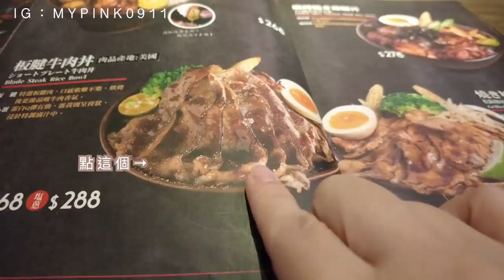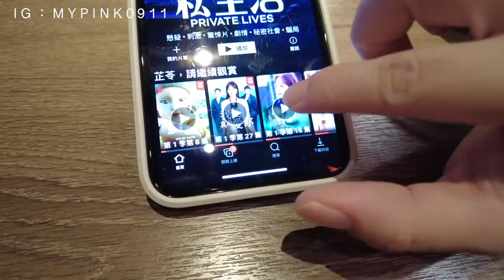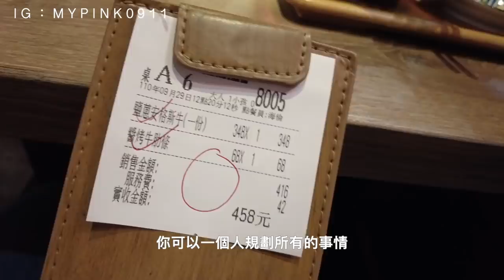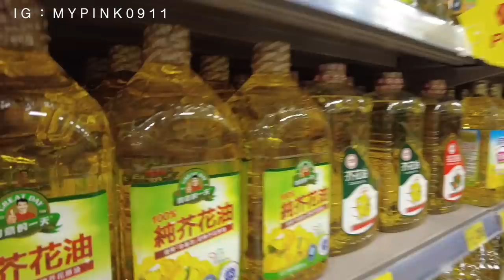主婦一個人🌷白天逛街時光\咖哩牛腩\媽友聚餐媽媽經 kaori vlog # 191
大家在家煩悶時都是怎麼充電的呢~